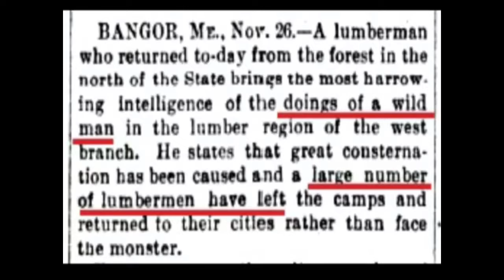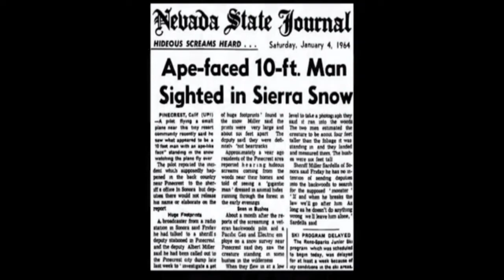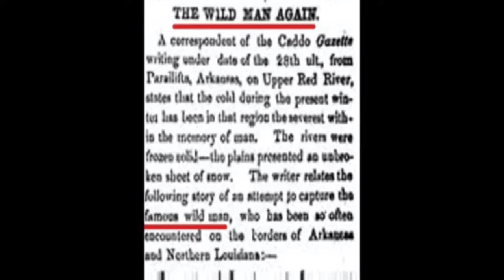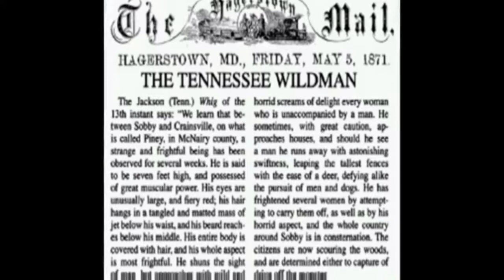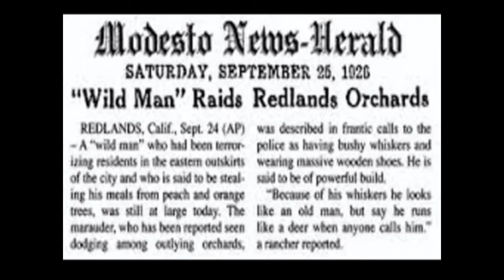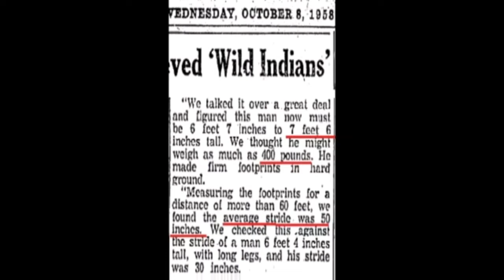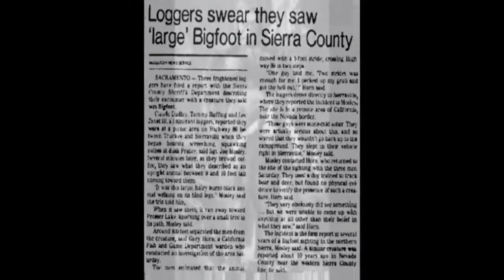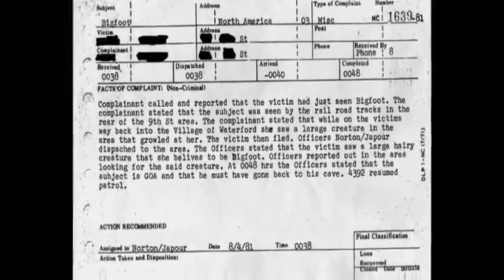A collection of Bigfoot reports going back over 150 years! (Monsters & Mayhem Ep # 6.)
Vintage Bigfoot reports, sourced from newspaper stories of eye witness accounts, of Bigfoot type creatures often referred to as "Wildmen" or strange Beasts. Take careful note of the similarities between these 100 plus year old reports and modern day accounting of Sasquatch.

This is a compilation of videos I originally did in about a dozen separate smaller segments; you can see them in their original format in my playlist of "Vintage Bigfoot reports".

Why is it it that we frequently see mention of Clubs or Bludgeons, as well as loin cloths, in these older accounts, but rarely today?

Red eyes and a horrid smell, is reported both today and a hundred years ago. While the mention of a staff or club is not often seen now; most of the other attributes are similar to what is being reported in modern times. The main difference is today we call this creature Bigfoot or Sasquatch, while a hundred years ago it was known as the Wildman.

Another similarly is the observation that these creatures are capable of fast travel either bi-pedally or on all fours. Another commonality is this creature is said to throw rocks or sticks when agitated, and at times seems to vocalize it's displeasure.

Thank you for spending your time here.